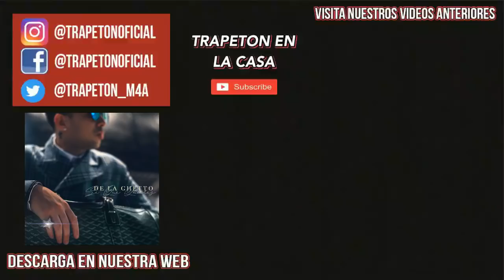¿Que Significa MACHIKA? Curiosidades del ultimo tema de J Balvin | Trapeton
Acá les dejamos el significado de "Machika" el cual es el titulo del ultimo tema estrenado por J Balvin Junto a la Brasileña "Anitta" y residente de Aruba "Jeon" junto a algunas curiosidades de este tema, dale Play ⏯.

Recuerda que puedes descargar todos los temas de Trap y Reggaetón en nuestra Pagina Web
SIGUE A TRAPETON En Todas las Redes📲

¿Necesitas Publicidad?